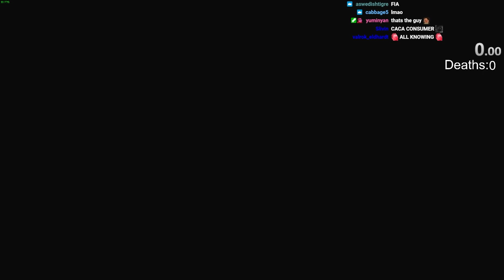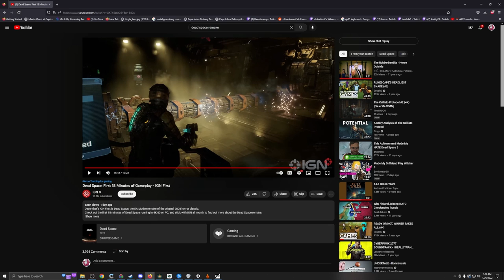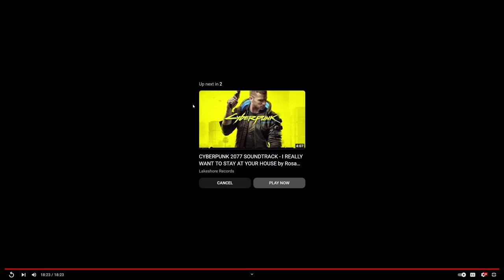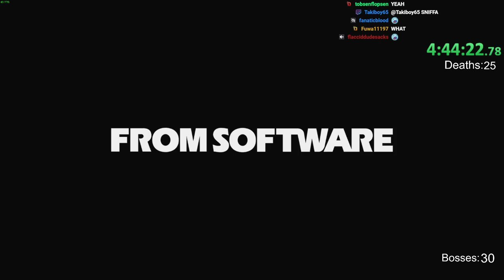Beating Every Boss in Elden Ring With a Different Weapon (VOD Part 1)